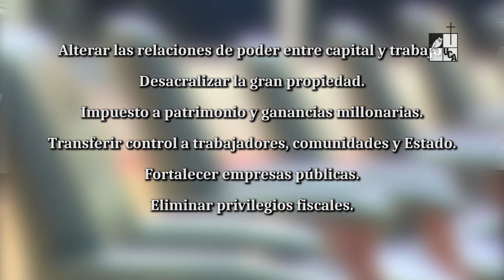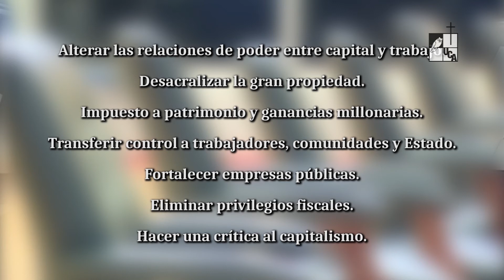Brújula electoral 5: El Salvador privado, los empresarios presidenciables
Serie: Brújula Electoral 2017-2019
Brújula Electoral 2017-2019 es un proyecto multidisciplinario que se implementará, por tres años, por profesionales de la Universidad Centroamericana José Simeón Cañas (UCA).
El objetivo principal de este proyecto es documentar, desde una observación crítica, la gestión de la calidad de las elecciones y el comportamiento de los actores involucrados en los procesos electorales de 2018 y 2019 en El Salvador.